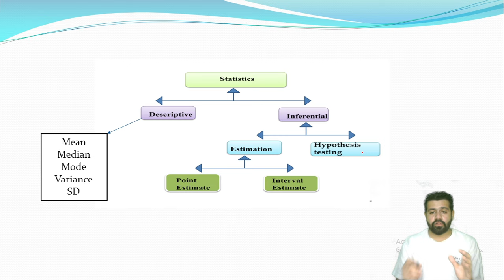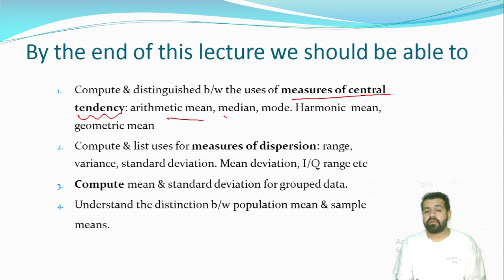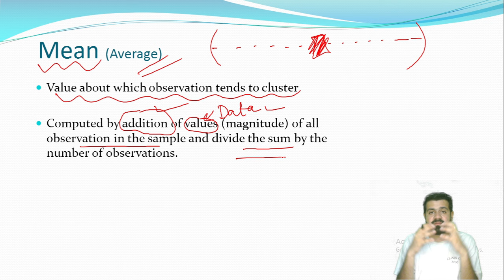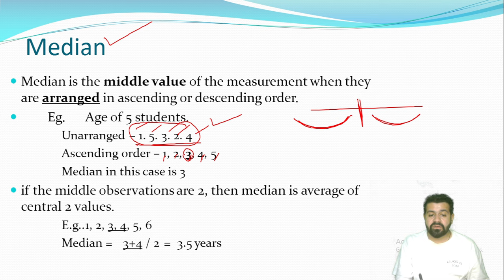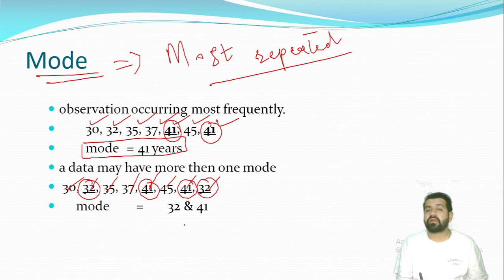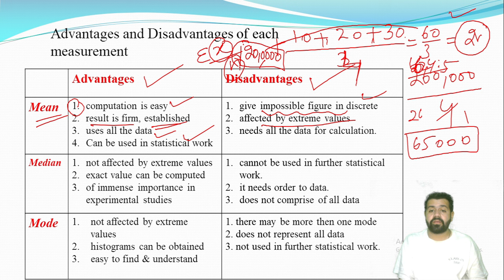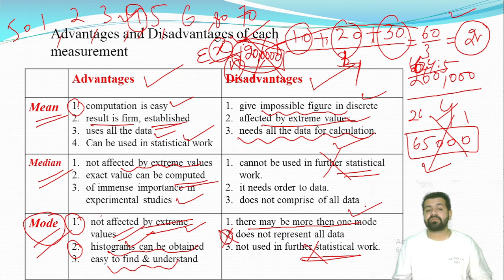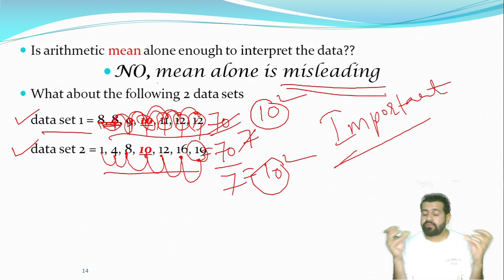Biostats | BSN | 6th Sem | Unit 3 | Part 1 | KMU | Measure of Central Tendency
@Standard Deviation
ungrouped data
biostatistics,
biostatistics lecture series,
biostatistics e01,
psm- biostatistics e01,
biostatistics lecture,
biostatistics usmle step 1,
introduction to biostatistics,
biostatistics (field of study),
biostatistics phd,
biostatistic,pass biostatistics,